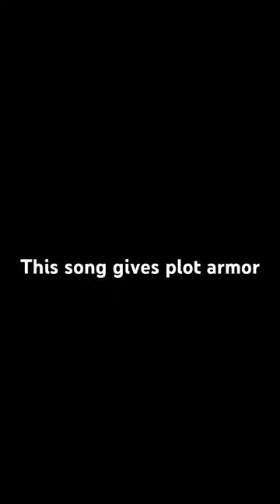This song gives plot armor | Mario Kart 8 Deluxe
This song gives plot armor | Mario Kart 8 Deluxe Short